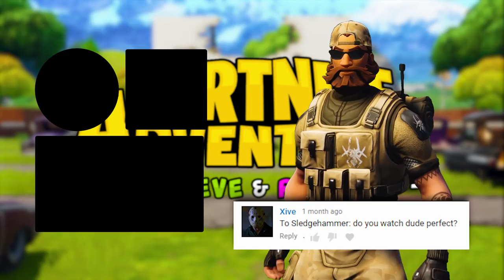WHERE TO FIND A MYTHIC VENDING MACHINE... (A Fortnite Short Film)